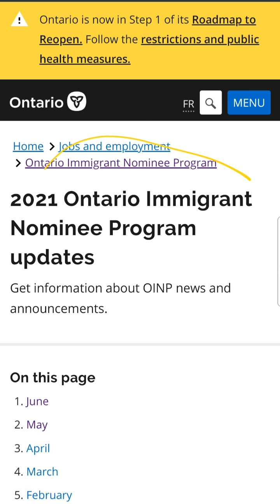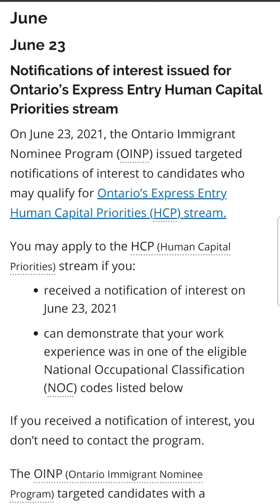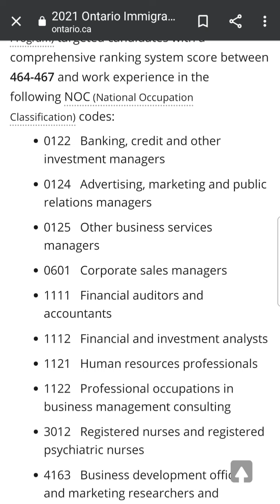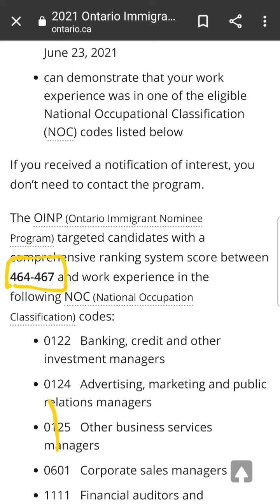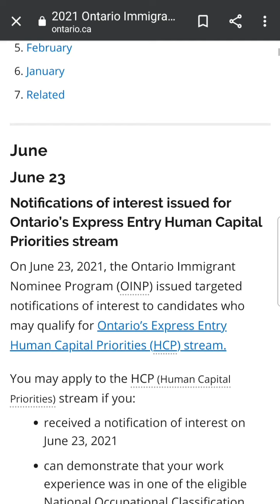WOW! Outlanders selected at 464 CRS by OINP | Latest PNP Draw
June 23 PNP Draw for Canada PNP

Notifications of interest issued for Ontario’s Express Entry Human Capital Priorities stream

On June 23, 2021, the Ontario Immigrant Nominee Program (OINP) issued targeted notifications of interest to candidates who may qualify for Ontario’s Express Entry Human Capital Priorities (HCP) stream.
You may apply to the HCP stream if you:

received a notification of interest on June 23, 2021

can demonstrate that your work experience was in one of the eligible National Occupational Classification (NOC) codes listed below

If you received a notification of interest, you don’t need to contact the program.
The OINP targeted candidates with a comprehensive ranking system score between 464-467 and work experience in the following NOC codes:

0122   Banking, credit and other investment managers

0124   Advertising, marketing and public relations managers

0125   Other business services managers

0601   Corporate sales managers

1111   Financial auditors and accountants

1112   Financial and investment analysts

1121   Human resources professionals

1122   Professional occupations in business management consulting

3012   Registered nurses and registered psychiatric nurses

4163   Business development officers and marketing researchers and consultants

Your application may be refused if you don’t demonstrate work experience in one of the eligible NOC codes.